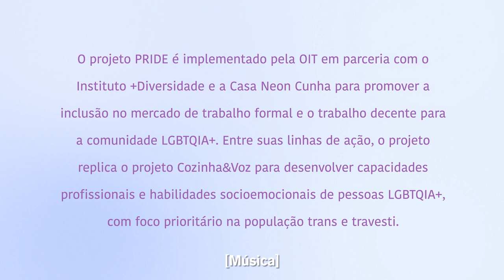Projeto PRIDE: primeira turma de assistentes de cozinha no Rio de Janeiro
Entre agosto e setembro de 2022, o projeto PRIDE promoveu o primeiro curso Cozinha&Voz no Rio de Janeiro, em uma estratégia combinada para fomentar o trabalho decente e a inclusão no mercado de trabalho formal de pessoas em situação de vulnerabilidade socioeconômica.

Quarenta pessoas, entre homens e mulheres trans e travestis, que participaram da primeira turma e concluíram o curso.

Implementado com o Instituto +Diversidade e a Casa Neon Cunha, o projeto PRIDE: Promovendo Direitos, Diversidade e Igualdade no mundo do trabalho" promove a inclusão e trabalho decente de pessoas da comunidade LGBTQIA+, com foco prioritário na população trans e travesti.

Esse projeto tem o apoio da Organização Internacional do Trabalho (OIT).